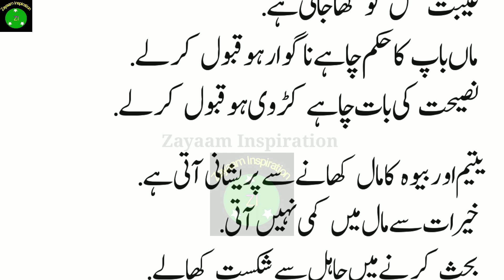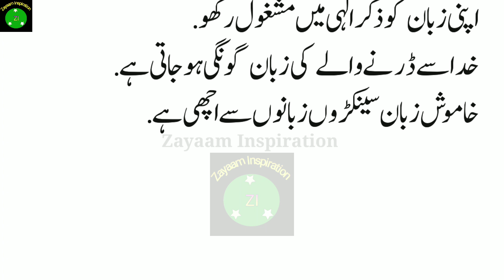اقوال زریں | Aqwale Zareen | Aqwal e Zareen | Quotes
اقوال زریں | Aqwale Zareen | Aqwal e Zareen | Aqwal | Quotes @ZayaamInspiration